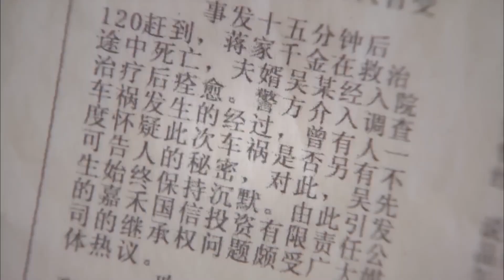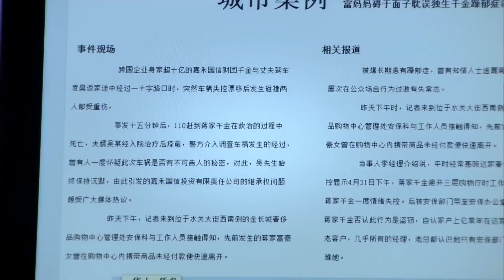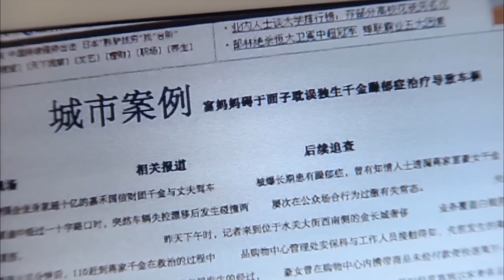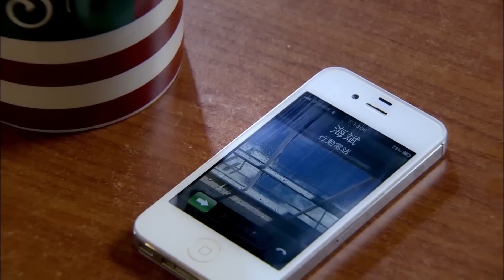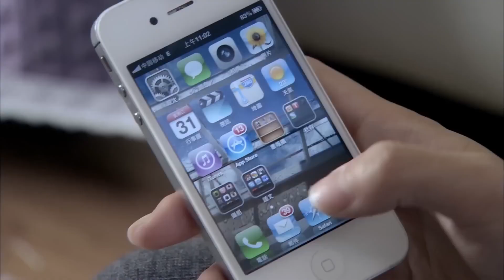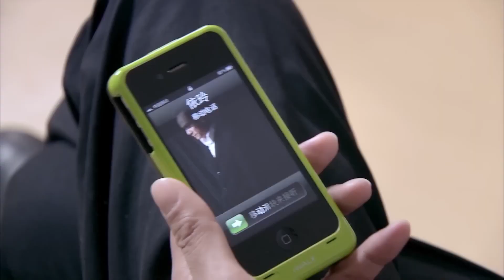老師看小男孩穿著破爛，以為他家很窮，卻不料小男孩媽媽竟開豪車接他放學！chinesedrama